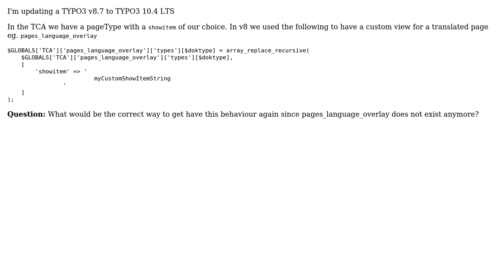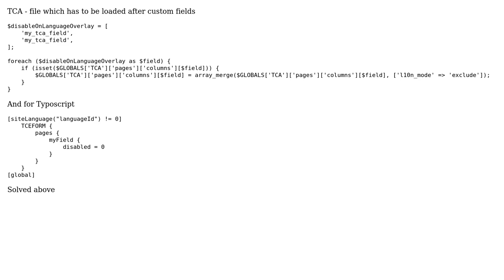TCA override on showItem when sys_language_uid != 0 (2 Solutions!!)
TCA override on showItem when sys_language_uid != 0

With thanks & praise to God, and with thanks to the many people who have made this project possible! | Content (except music & images) licensed under CC BY-SA | Music | Images & others | With thanks to user Joey Bouten user Bernd Wilke ?? and the Stack Exchange Network Trademarks are property of their respective owners. You are responsible for your own actions.